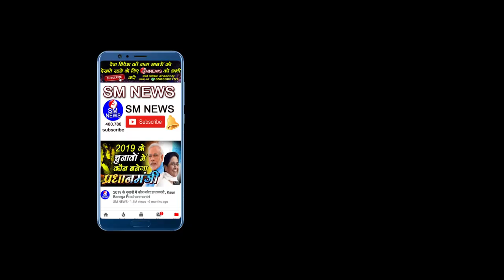OBC समाज भी चिल्ला चिल्ला के कहने लगा, बहुजनों के साथ की जा रही है यह सबसे बड़ी साजिश